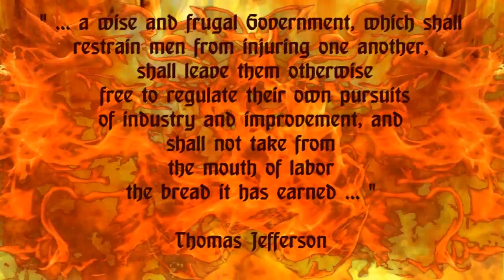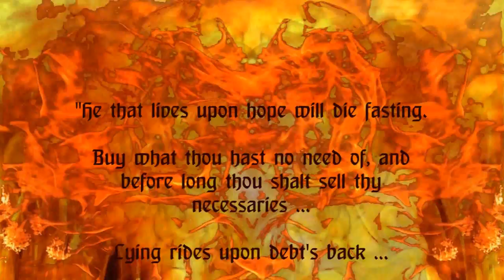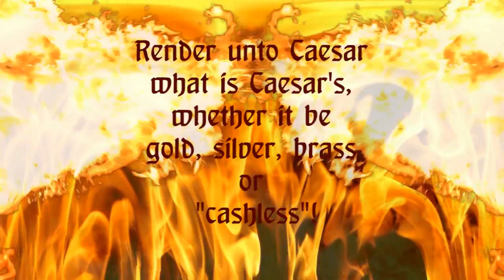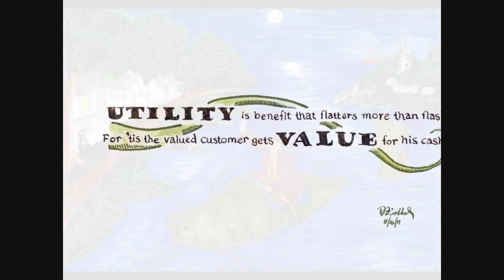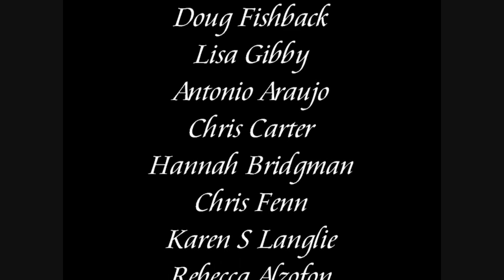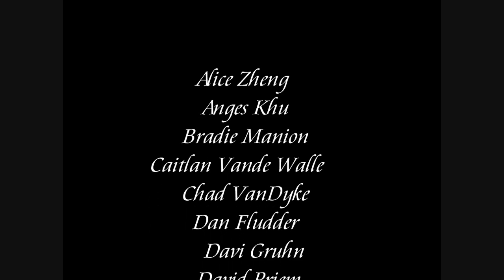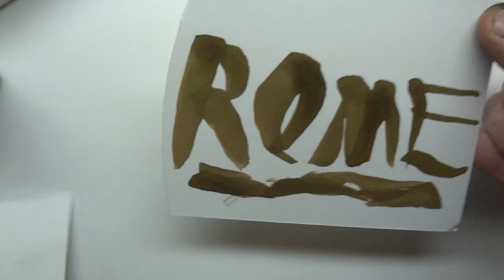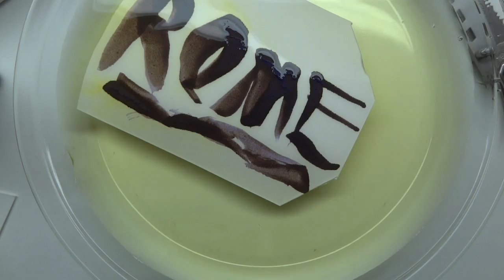Rome Burning Art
If you can, view the film in full resolution and "full screen" settings with the volume on...hopefully you'll be in for a treat!  Art gallery begins at 3:00 and ink demonstration begins at 17:28 ...lastly... 22:04 demonstrates the Konrad pen, assembly, seal restoration, feed setting, etc...

Please see this film for more information on the nib/feed and air-ink interchange of a piston filled pen with ebonite feed.

For more than a year Noodler's Ink held an international art contest.  Forty winning participants received pens and ink (with the top 10 receiving an extra pen called the "Neponset" -- after the first commercial blimp), and one received a massive first prize (listed 1st in the credits).   "Rome Burning" was the ink that was sent and each also received a red marbled piston filling pen called "Red Mesa" (a Noodler's Ink "Konrad" model pen), along with a letter from the company recommending them for their artistic skill and merit.  There may be another art contest in the future...of course...it would involve catfish - and ink!